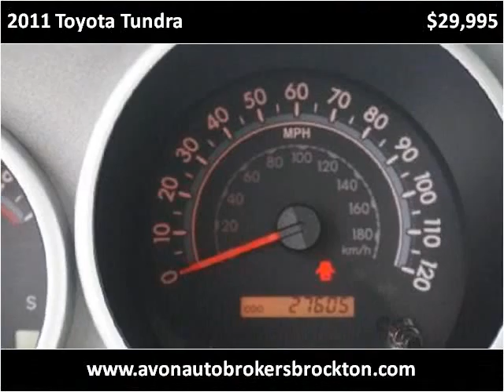2011 Toyota Tundra Used Cars Brockton MA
This 2011 Toyota Tundra is available from Avon Auto Brokers Brockton.